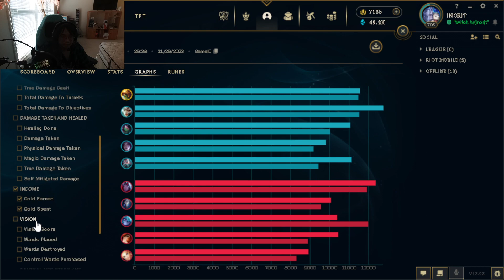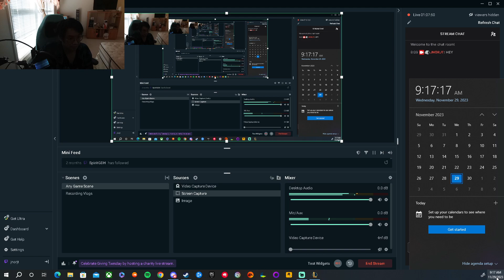LEAGUE OF LEGENDS RANKED SOLO FILL 1 RAMMUS JUNGLE WIN 1 TWITCH ADC GAMEPLAY I GOT MASTERY 5 RAMMUS!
LEAGUE OF LEGENDS STREAM START TIME AND DATE: 08:09 AM 11/29/23
LEAGUE OF LEGENDS STREAM END TIME AND DATE: 09:20 AM 11/29/23
I GOT MASTERY 5 ON RAMMUS AND IT WAS A GAME WITH AN OPEN NEXUS!